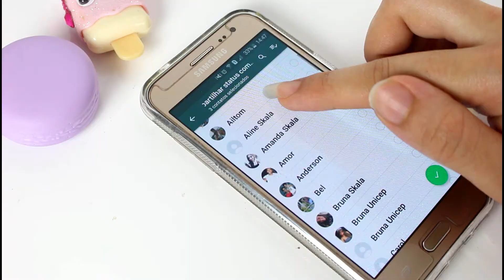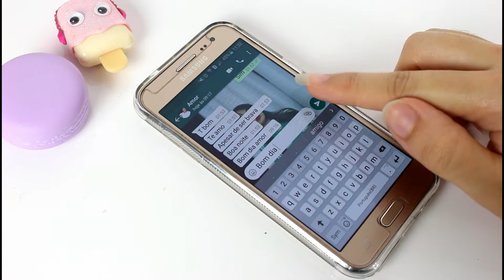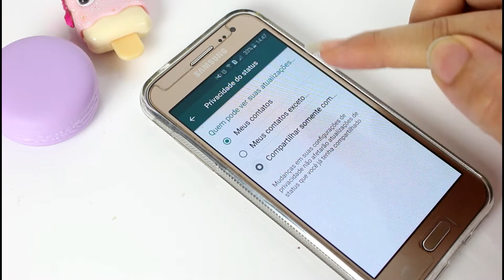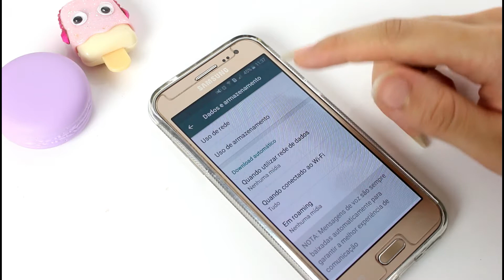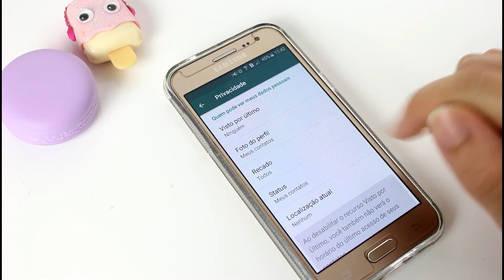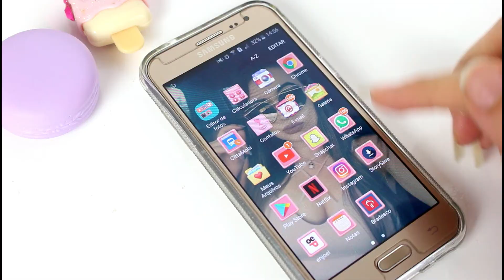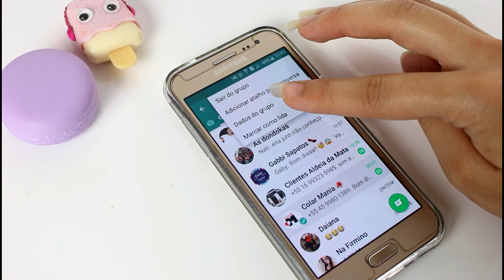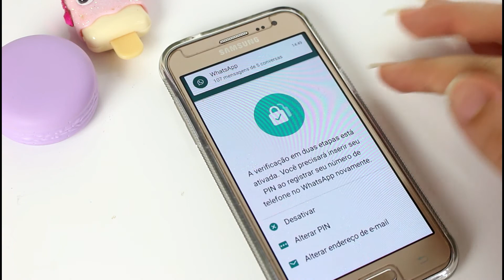Truques ''escondidos'' no seu Whatssap JuDeFérias #8